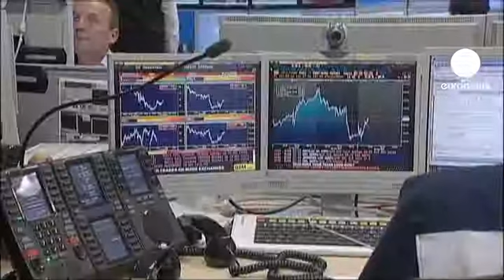Le chiusure dei mercati europei: 14.08.12